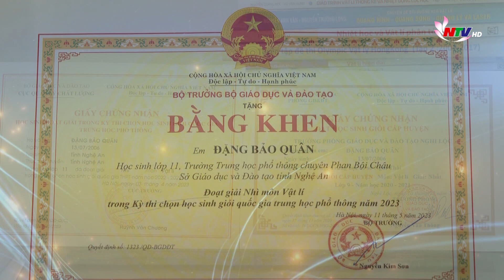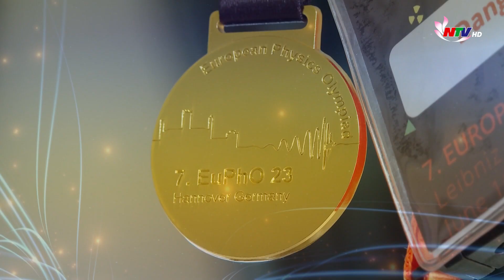“Chàng trai Vàng” Olympic Vật lý: Thành công vì đam mê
Trong cuộc thi olimpic Vật lý châu Âu vừa qua, tất cả 5 học sinh Việt Nam dự cuộc thi đều đạt huy chương, trong đó có một huy chương vàng, ba huy chương bạc và 1 huy chương đồng. Các chàng trai của chúng ta thật xuất sắc. Đặc biệt là Đặng Bảo Quân, chàng trai xứ nghệ, học sinh lớp 11 A - Trường THPT chuyên Phan Bội Châu đã giành được HCV duy nhất tại cuộc thi này.